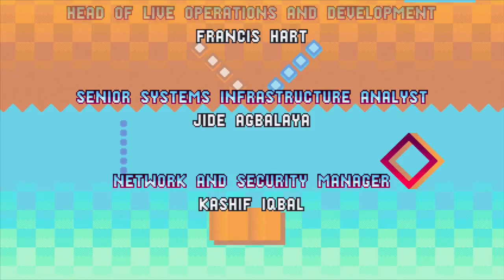Sonic Mania Plus Playthrough Ray and Knuckles + Super Ray [Part 7] + Ending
Part 7 and ending of Sonic Mania Plus [PS4] Full Playthrough/Walkthrough with Ray and Knuckles with all chaos emeralds and Super Ray.